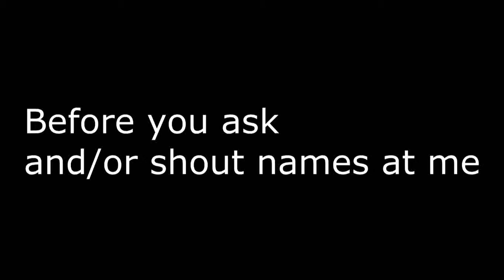"wow man ps2 runs like nanites now lol"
Doesn't seem like it. And before you ask: Yes, my PC -still- sucks.
Wizardry used:
Actual booster: It forces the game to (always) be in high priority.
Directx Booster: "Optimizes the delivery of OpenGL/DirectX graphics".
Ultra-optimized version of Windows 7 (Things like Internet explorer, Windows media player and most garbage removed. It's pretty much barebones.)
Typical maintenance/optimization software (Ultradefrag, IObit uninstaller, etc).
Using only portable software = less clutter in the registry
Common sense 2.0
etc

As always, don't expect a major change in your average FPS... unless if your PC is really shitty. Like mine.